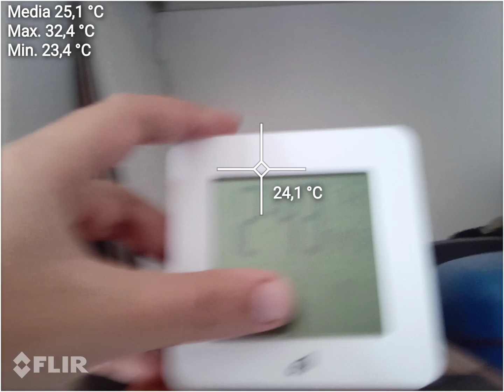07/11/20, Gioia del Colle, Puglia / Apulia, Italy, Meteo / Weather